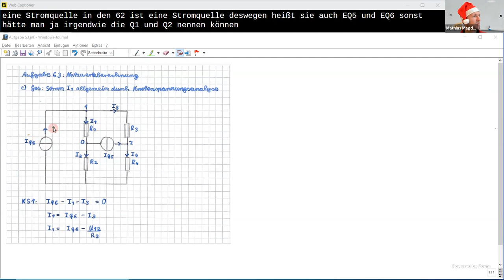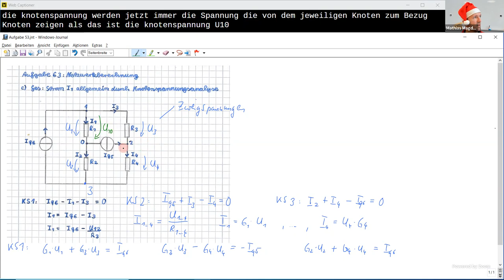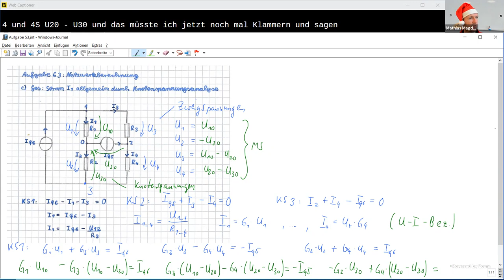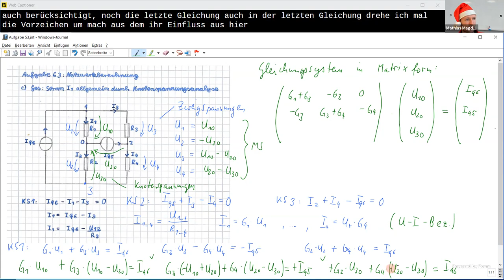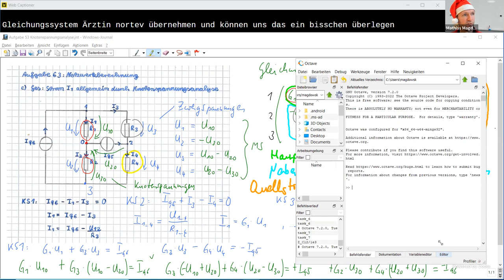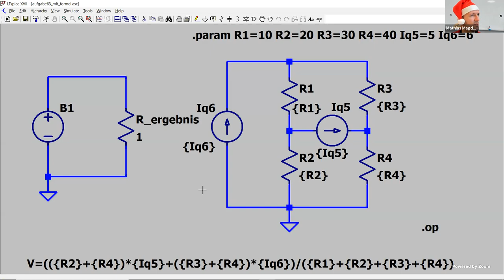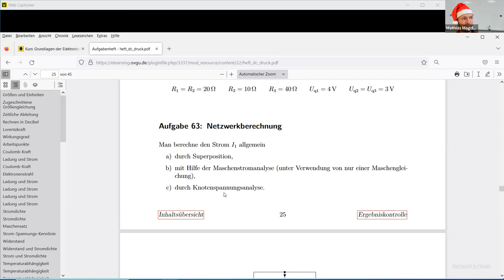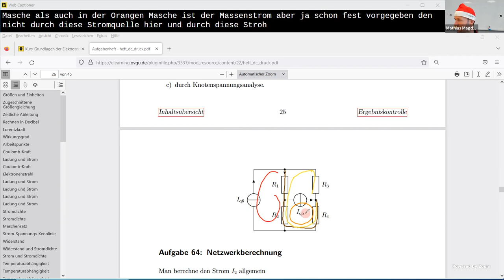Knotenspannungsanalyse für eine Schaltung mit Stromquellen und Zahlenrechnung in MATLAB (Aufgabe 63)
In diesem Video entwickle und diskutiere ich eine Lösung zur Netzwerkberechnung mit der Knotenspannungsanalyse. Dabei wird zunächst ein Knoten als Bezugsknoten festgelegt und alle anderen Knoten fortlaufend durchnummeriert. Anschließend wird für jeden Knoten (außer den Bezugsknoten) ein Knotensatz aufgestellt. Dann drückt man die Zweigströme durch die Zweigspannungen (also die Spannungsabfälle über den Widerständen) aus, indem man jeweils das ohmsche Gesetz anwendet. Danach drückt man die Zweigspannungen durch die Knotenspannungen aus und erhält ein Gleichungssystem zu deren Bestimmung. Dieses Gleichungssystem kann man dann z.B. numerisch in MATLAB oder GNU Octave lösen und das Ergebnis z.B. durch eine Netzwerksimulation in LTspice überprüfen. Eine analytische bzw. symbolische Lösung des Gleichungssystems wäre mit einem Computeralgebrasystem wie Maxima möglich.

Kapitelmarken:
00:00 Erklärung der Schaltung, Bezugsknoten festlegen, restliche Knoten fortlaufend durchnummerieren
01:45 Knotensätze aufstellen
03:13 Zweigströme durch Zweigspannungen ausdrücken (ohmsches Gesetz anwenden)
06:16 Zweigspannungen durch Knotenspannungen ausdrücken (Maschensatz anwenden)
13:22 Gleichungssystem in Matrixform aufschreiben
18:33 Regeln zum direkten Aufstellen des Gleichungssystems
26:46 Lösung des Gleichungssystems in GNU Octave
35:58 Ergebnisdiskussion und Fragen klären